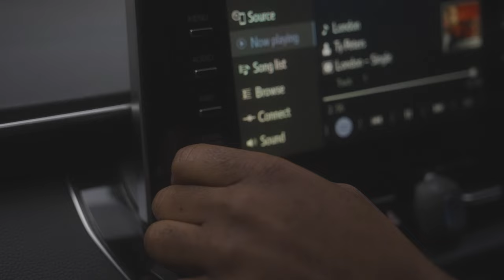Ty Peters - London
The official video for Ty Peters "London"' - Out Now!

Lyrics

London by Ty Peters

Yeah
London babyyyy
London

Driving thru the nice part of London
And sometimes I wonder
What kinda pressures are they under?
If any at all?
When just over the water
It’s like lambs to the slaughter
Another body to report of
Blame it all on the kids

Who am I what can I do?
I ain’t got no likes they’re like Ty who?
Peace and quiet for the parent guess it’s easier

From a place full of stabbings and shots are beating
Mum worry will her son be home this evening
Its so deceiving, so misleading
Hard ears won’t learn till they catch a beating
Or catch a sentence, hear my sentence
Don’t sell yourself short for no diamond pendant
And girls please know you’re worth more than just sex
But if you don’t respect you how he gonna respect that
Doing the most for designer handbag
It’s really quite sad, this world has gone mad
I’m old school like when a box was 3 grand
Give or take a few bills, never taken no pills nah
Grew on Pac and Styles
a young gunner breaking thru like Maitlan-Niles
might take a while
but we’ll get there in the end
Only the family with me I ain’t got any friends